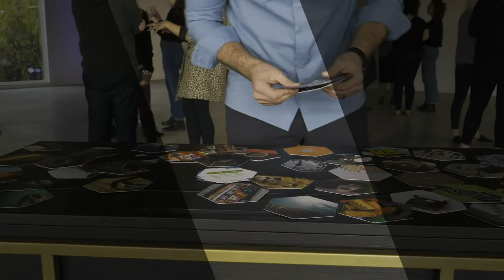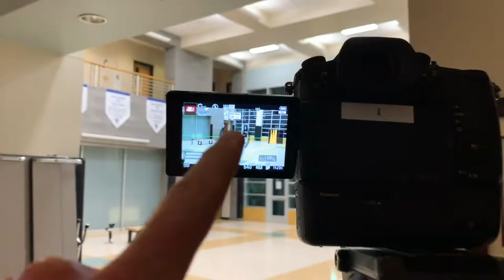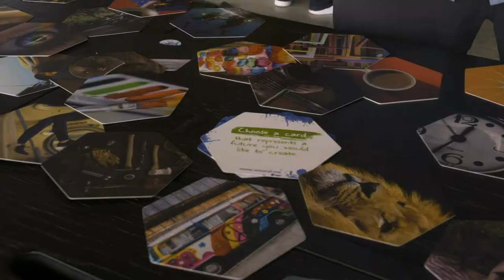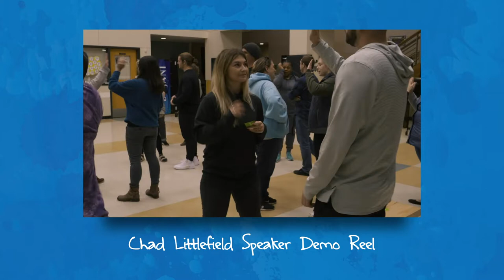Behind the Scenes with Chad Littlefield and We and Me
Chad Littlefield, co-founder of We and Me, paired up with Video Narrative to produce a series of videos demonstrating the power of connection before content can have on educators, organizations, teams and events. This is your behind the scenes look.

Video Narrative are the masters videographers and editors behind the following We and Me productions:

🧰 Connection Toolkit:

🧰 We! Engage Cards Team Building Deck
🧰 Pocket Guide to Facilitating Human Connections
🧰 Ask Powerful Questions (#1 Amazon Bestseller)

Chad's Studio Gear list:

Virtual Presenter Gear List

Sony a6400 Camera
Sigma 16mm f/1.4 Lens
    - This lens is what gives the crisp picture with a blurry background
Camera Power Supply
    - Essential to prevent a battery dying during a presentation/workshop
Tripod with Overhang
Logitech BRIO Ultra HD Webcam (2nd Camera)
- Cheaper webcam option: Logitech HD C920 Webcam
CalDigit TS3 USB-C HUB (with power supply)
Aukey USB C Hub (without power supply)

UPLIFT Standing Desk

Rode NT-USB Studio-Quality Mic
Blue Compass Boom Arm for Mic
Neewer Lighting Kit
Soft light diffuser
Color backlight diffusers

Elgato Cam Link 4K (Capture Card)
Mini HDMI to HDMI Cable

Streamdeck switch